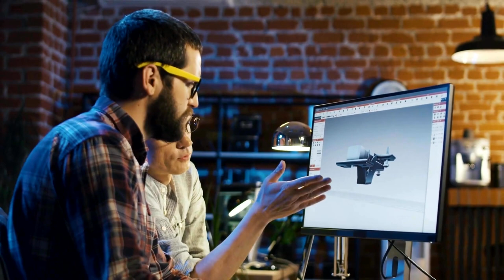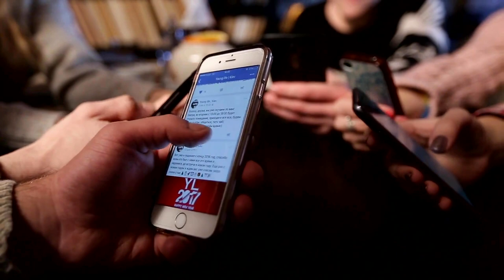Tech 101 2023, how to invest, passive income.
The past decade has seen a rapid and dramatic evolution in the way we use technology. From the introduction of revolutionary new devices to major advancements in the way we communicate, technology has had a huge impact on our lives over the last 10 years. The development of smartphones, cloud computing, social networking sites and artificial intelligence have transformed how we work, shop and interact with each other.

Technology has come a long way in the past decade. From transforming how we work, play, and live to unlocking unprecedented opportunities for innovation, technology is revolutionizing our world. But how did we get here? This article will take a look back at the last decade of advancements in technology and explore some of the major milestones that have shaped our lives today. We'll discuss how innovation has changed communication, entertainment, transportation, healthcare, and more. The last decade has been an incredibly exciting time for technology. With the introduction of smartphones, tablets, and cloud computing; it has changed the way we live our lives. In this article, we will take a look at the history of technology over the last 10 years and discuss how it has impacted society. We will explore some of the major advancements that have helped shape our digital world today and highlight the innovations that have made the biggest impact in our lives. The past decade has seen remarkable advances in technology, transforming how we do everyday tasks and creating entirely new ways of communicating. From the development of smartphones to the growth of artificial intelligence, the role of technology in our lives is undeniable. Over the last ten years, technological innovations have changed both the way we work and play, impacting how businesses operate and how people interact with each other. In the last decade, technology has had an unprecedented impact on our lives. From providing us with cutting-edge advancements in communication, entertainment, education and more, technology has helped shape the world around us. Rapid developments in mobile devices, augmented reality and artificial intelligence have revolutionized how we interact with our environment on a daily basis. In the last decade, technology has revolutionized the way we go about our daily lives. From communication to entertainment, computing to transportation, nearly every aspect of modern living has been improved by technological advancements. We can now connect with people on a global scale more easily than ever before, access information faster than we could have ever imagined and perform tasks that would have been impossible a decade ago.